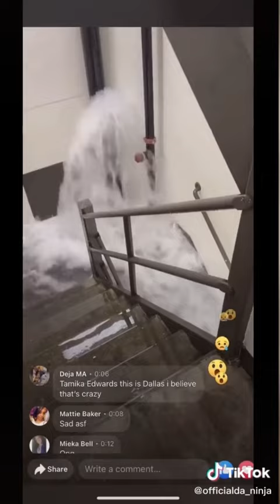Burst Pipes flooded Homes in Texas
Don't forget to like the video, subscribe for more TikToks video and turn on post notifications to be notified whenever I post a new video and don't forget to share this.